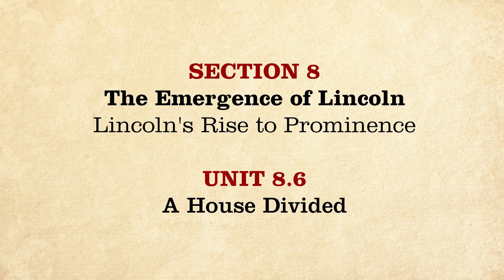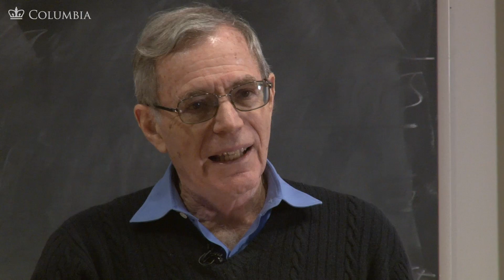MOOC | A House Divided | The Civil War and Reconstruction, 1850-1861 | 1.8.6